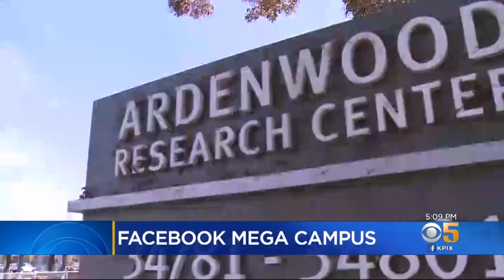Facebook To Build Mega Campus At Fremont's Ardenwood Office Park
Facebook plans to build its mega campus in Fremont's Ardenwood Office Park. When it's all done, the cluster of development will total about 1 million square feet. Kiet Do reports. (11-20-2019)